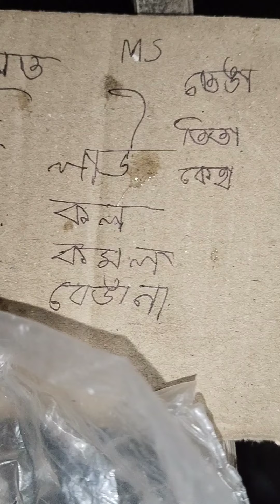ঝাল চানা... ইমান টেষ্টি!! ৱাও!!!